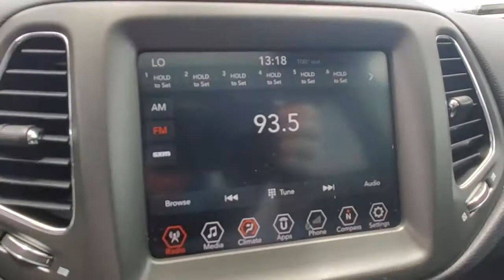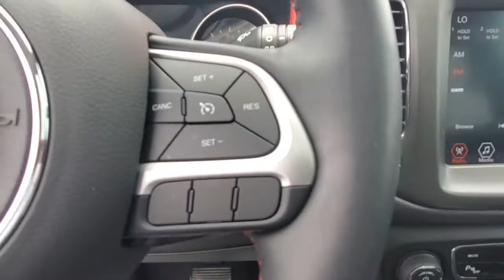2017 Jeep Compass Daytona, Palm Coast, Port Orange, Ormond Beach, FL D9H38421A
1050 N Tomoka Farms Rd

LOW MILES - 32,081! Moonroof, Heated Leather Seats, Aluminum Wheels, iPod/MP3 Input, 4x4, Satellite Radio, Back-Up Camera, POPULAR EQUIPMENT GROUP, LEATHER INTERIOR GROUP, SAFE & SECURITY GROUP, POWER LIFTGATE.WHY BUY FROM FIELDS BMW?Fields BMW of Daytona has the New and Pre-owned BMW luxury cars you have been searching for at a price you can afford. We have friendly and helpful sales and service staffs, highly skilled mechanics and incomparable service - all in a world class facility easily accessible from anywhere on the Seacoast and Central Florida. Our sole mission is to make you a customer for life by consistently providing an exceptional experience. Fields Matters Because You MatterOPTION PACKAGESPOWER FRONT/FIXED REAR FULL SUNROOF, LEATHER INTERIOR GROUP 4-Way Power Lumbar Adjust, Heated Steering Wheel, Leather Wrapped Steering Wheel, Power 8-Way Driver/Manual 6-Way Passenger Seats, Heated Front Seats, SAFE & SECURITY GROUP ParkSense Rear Park Assist System, Security Alarm, Blind Spot & Cross Path Detection, Rain Sensitive/Intermittent Wipers, POPULAR EQUIPMENT GROUP Remote Start System, Rear View Auto Dim Mirror, TRANSMISSION: 9-SPEED 9HP48 AUTOMATIC (STD), ENGINE: 2.4L I4 MULTIAIR W/ESS (STD).EXPERTS REPORTEdmunds.com's review says It rides well on the road, with carlike steering and brake inputs, and has enough chassis stiffness and suspension control to handle curves and off-roading..